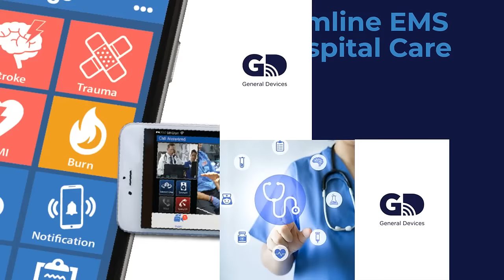General Devices - Simply Smarter Patient Care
At General Devices (GD), we help hospitals and EMS deliver better patient care with time-saving mobile telehealth and communications solutions. Driven by responsive innovation, we develop cost-effective technology in response to the changing needs of the healthcare industry. Our systems are configurable, user-friendly, and reliable—impacting the lives of tens of thousands of patients every day.